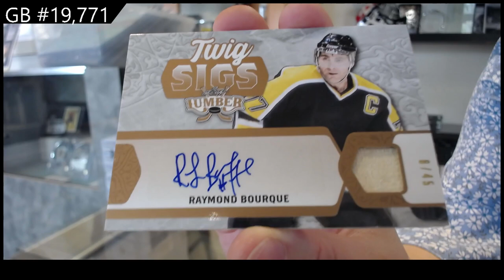2022 Leaf Lumber Hockey Box Break - C&C GB #19,771